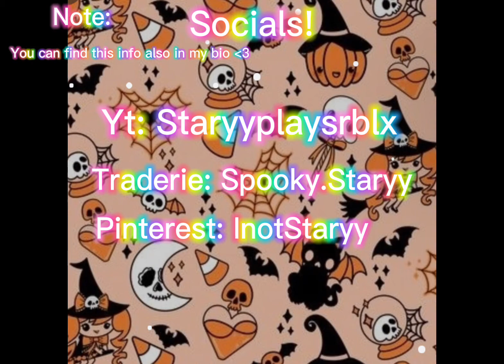My new intro! Spookys~